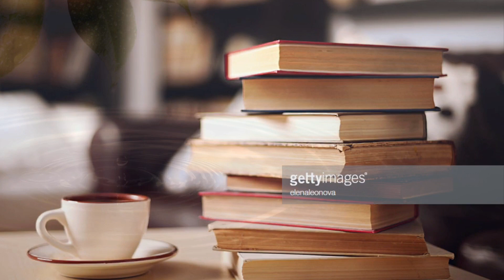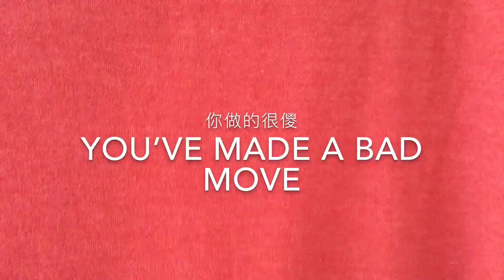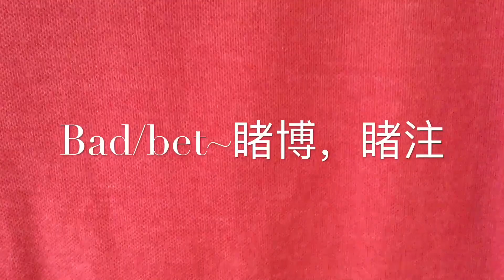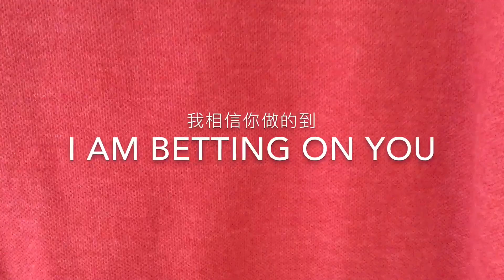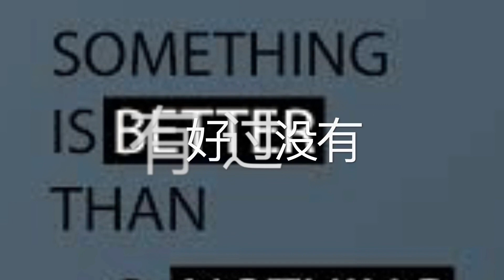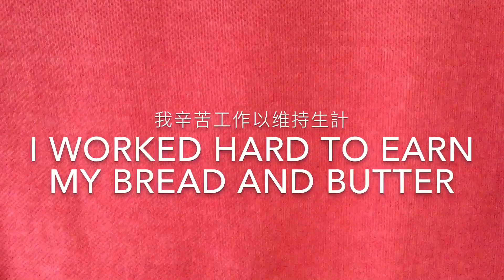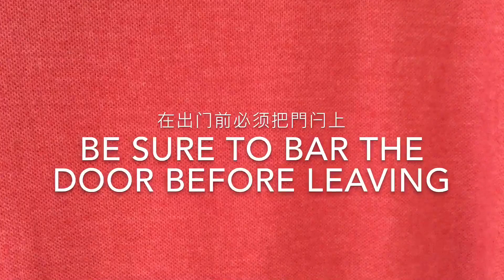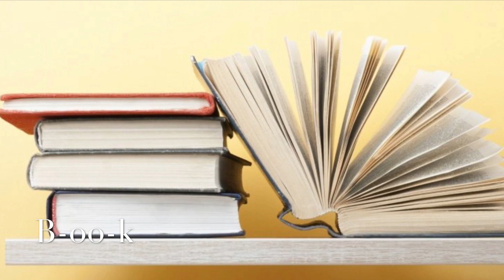大严大家說英语（美国生活實用英语～65）發音锻练与口語ba-be-bi-bo-bu